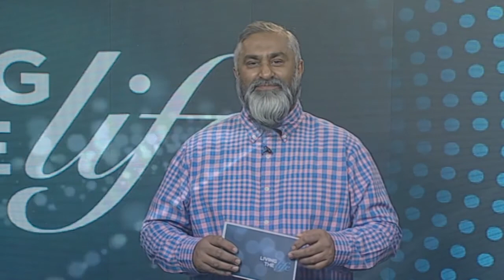Cycling and the environment: Sarah Javaid on Cycle Sisters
Sarah Javaid speaks to Naeem Raza about Cycle Sisters, which allows other Muslims to learn more about what the Islamic teachings about the environment and how to take care of it.